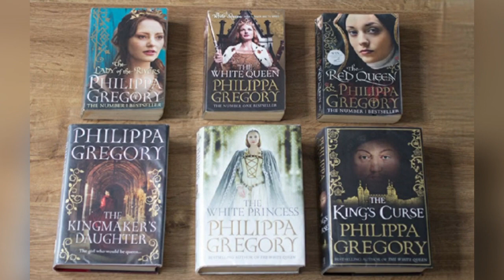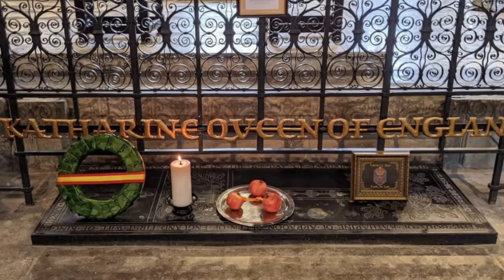Могила Екатерины Арагонской, самой упрямой английской королевы.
Мы хорошо знакомы с первой женой Генриха VIII, Екатериной Арагонской по сериалам Тюдоры и Испанская принцесса. Но не многие знают, что она похоронена в соборе города Питерборо. Побывайте на могиле самой упрямой королевы Англии. В этом видео вы узнаете о последних днях Екатерины Арагонской и причине смерти.

На  канале "Незатоптаная Англия 2" вы познакомитесь с историей Англии и побываеете в местах, где происходили значимые события.